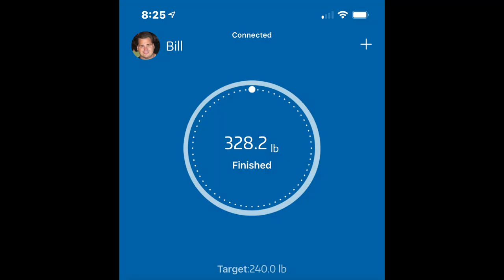Week 104 Keto Update, Weigh-Ins, Thanksgiving, Black Friday, Window Covers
Not our best week, many things took us off focus honestly and energy is low at the moment, hoping next week is a better one for us, and hope everyone had a great holiday ;)

If you want to see the window covers Stacey made here is the link to our other channel

Bill

Mailing Address:
Bonsai Keto